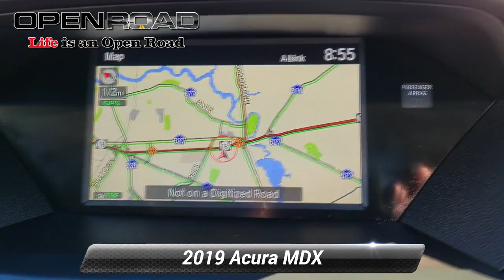Certified 2019 Acura MDX w/Technology Pkg, East Brunswick, NJ 47263A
Acura Certified, Extra Clean, CARFAX 1-Owner, GREAT MILES 29,081! REDUCED FROM $35,488!, PRICED TO MOVE $4,200 below J.D. Power Retail!, EPA 26 MPG Hwy/19 MPG City! Nav System, Moonroof, Third Row Seat, Heated Leather Seats SEE MORE!*br /**br /**br /*Safety equipment includes Blind Spot Monitor Acura w/Technology Pkg with Lunar Silver Metallic exterior and Graystone interior features a V6 Cylinder Engine with 290 HP at 6200 RPM*. *br /**br /*AFFORDABLE*br /*Reduced from $35,488. This MDX is priced $4,200 below J.D. Power Retail. *br /**br /*VEHICLE FEATURES*br /*Rear Spoiler, MP3 Player, Sunroof, Aluminum Wheels, Remote Trunk Release. Non-Smoker vehicle, NAVIGATION w/ Back-Up Camera, ALL WHEEL DRIVE *br /**br /*SHOP WITH CONFIDENCE*br /*Acura Concierge Service - weather info, insurance claim assistance, auto-glass referrals, and more! Additional Acura Care Coverage is available, if desired, Balance of original 7-year/100,000-Mile Powertrain Warranty, First scheduled maintenance is complimentary, 182-Point inspection conducted by factory-trained Acura technicians, 24-Hour Roadside Assistance, with fuel delivery, lockout service, jump-starts, and flat tire service, Trip-Interruption Services, Additional 24 months / 100,000 miles after expiration of the original New Vehicle Limited Warranty, 3-Month trial of SiriusXM Satellite Radio included *br /**br /*EXPERTS RAVE*br /*Edmunds.com's review says . the MDX remains a top pick for a luxury SUV. With three rows of seating and a large, comfortable cabin, it works great as a family hauler, and it presents plenty of value thanks to an impressive number of standard features for the money.. Great Gas Mileage: 26 MPG Hwy. *br /**br /**Based on current year EPA mileage ratings. Use for comparison purposes only. Your actual mileage will vary, depending on how you drive and maintain your vehicle, driving conditions, battery pack age/condition (hybrid models only) and other factors.*br /*

[RLVID:6592:fa4ae1f9aeb24f9d:443b551d9b72cd00:1]